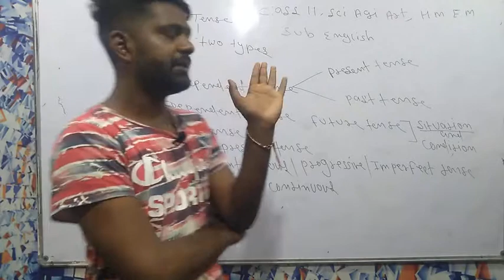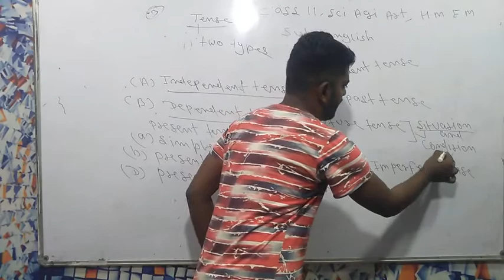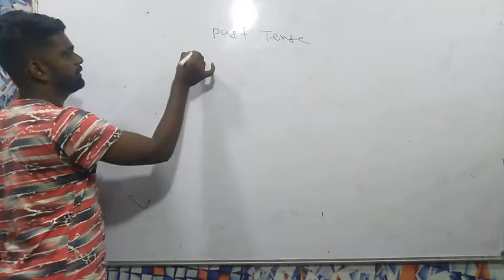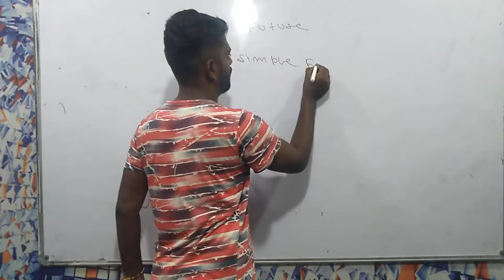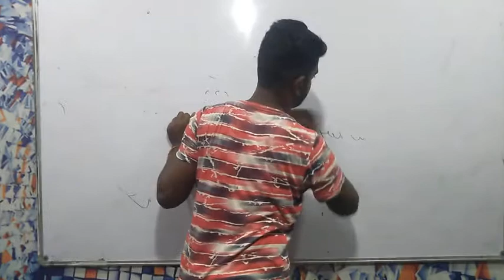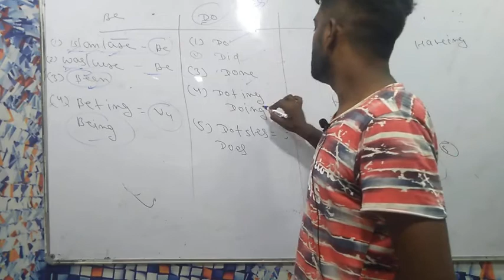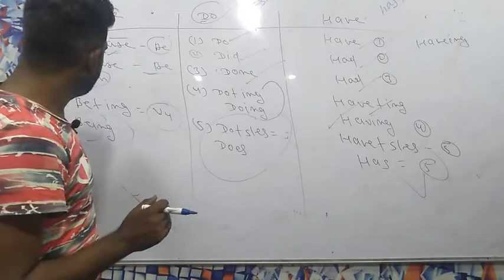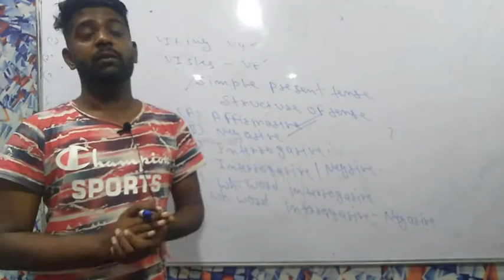Tense (Basic) Class 11th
BASIC DETAIL OF TENSE